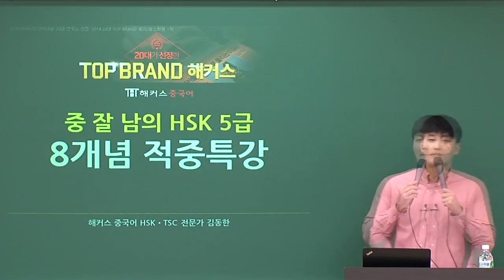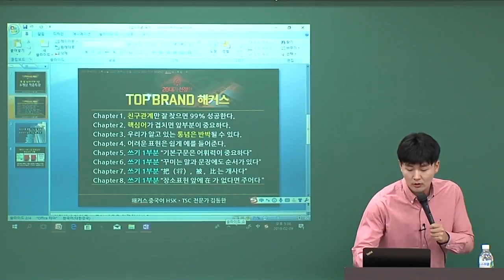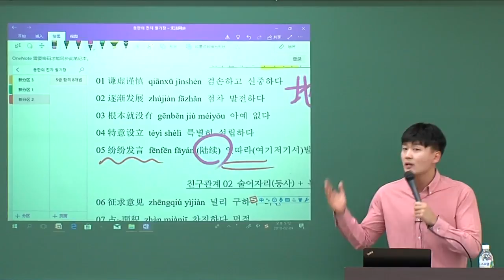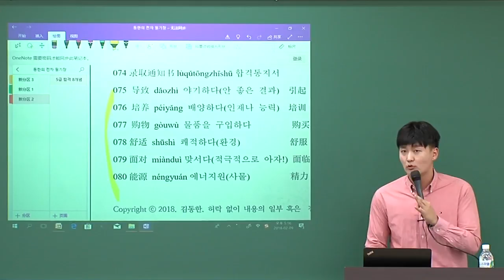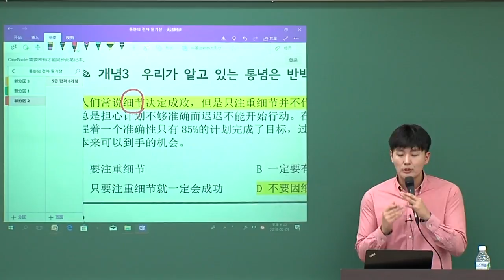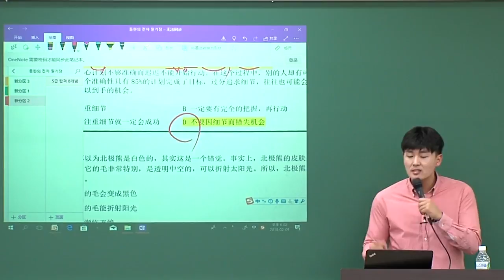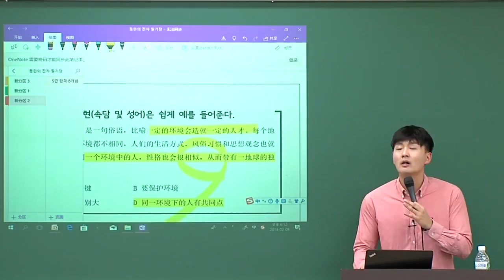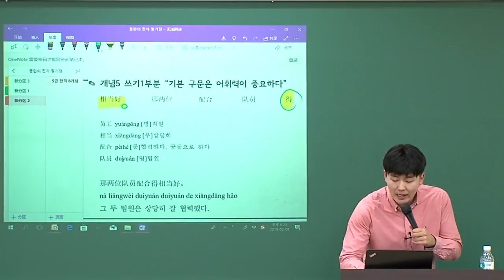[해커스중국어 학원] 김동한 선생님의 HSK 5급 특강듣고 시험점수 올리자!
해커스 HSK 5급 전문가 김동한선생님의 족집게 특강 듣고 시험 합격하자!